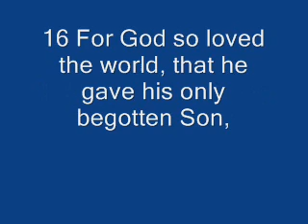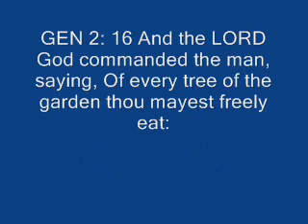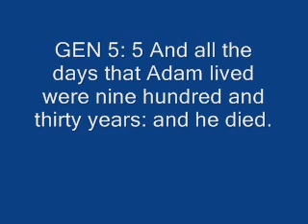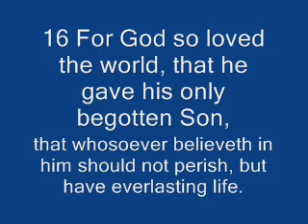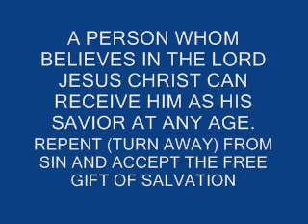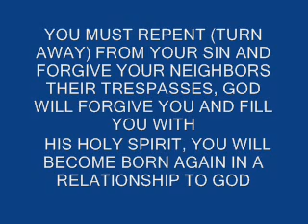A FRIENDLY TALK ABOUT WHAT JESUS SAID ABOUT THE MUSLIMS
A FRIENDLY TALK ABOUT WHAT JESUS SAID ABOUT THE MUSLIMS. THIS IS BIBLICAL TEACHING AND PRAYER CONCERNING THE MUSLIMS OF THIS WORLD.